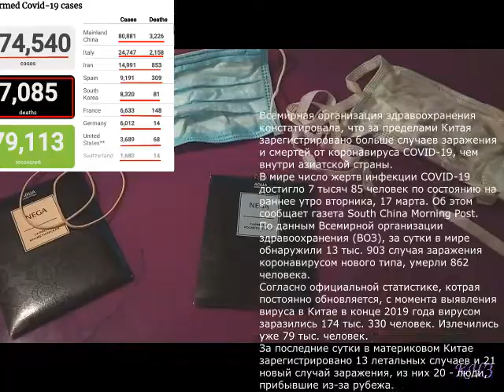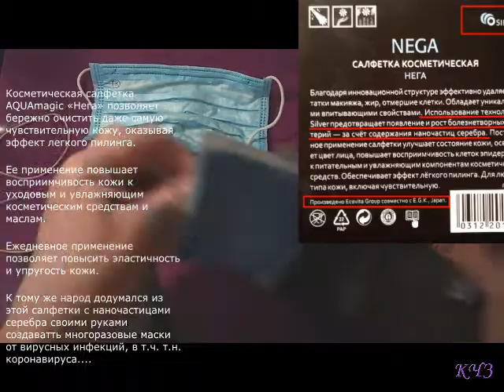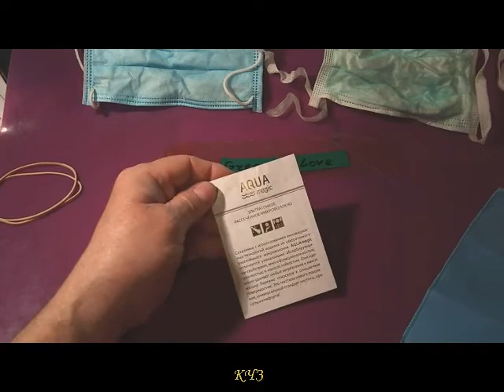Коронавирус. Маска многоразовая с наночастицами серебра, своими руками за 8 минут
Коронавирус, маска от коронавируса своими руками – странное дело, у нас объявили ЧП (черезвычайное положение), решил пойти купить медицинские маски в аптеках - таки ох@ел, цены бешеные, на Привозе самые простые из под полы стоят от 20 гривен., а японские угольные уже 600-900 грн. за упаковку (3 шт.) и то хрен где найдешь, вот и решил – взял у жены новенькую косметическую с наночастицами серебра и забамбацал её сам всего за 8-10 мин., да еще видео записал…а моя бац – еще ссылку подкинула ну типа для того если кто пожелает может ей кинуть контакт - она организует доставку в странах бывшего СНГ и даже Европе (по цене производителя) пару таких салфеток (или пару десятков) для собственного использования. В общем – дерзайте, кому надо стучитесь, пишите свои коменты, а так же пожелания что ещё такое заснять поучительного…